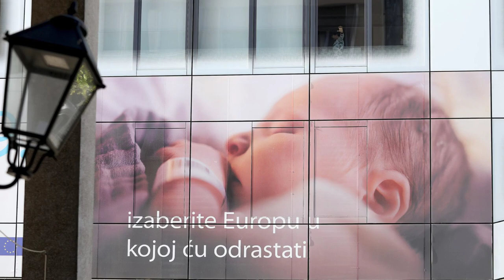12 hrvatskih zastupnika u Europskom parlamentu | PIXSELL PLUS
Hrvatska je izabrala 12 zastupnika koji će nas narednih pet godina predstavljati u Europskom parlamentu. To su Karlo Ressler, Dubravka Šuica, Tomislav Sokol i Željana Zovko iz HDZ-a, Biljana Borzan, Tonino Picula, Predrag Fred Matić i Romana Jerković iz SDP-a. Ispred Hrvatskih suverenista u Europski parlament ući će Ruža Tomašić, Mislav Kolakušić osvojio je mandat na svojoj listi, za Živi zid mandat je osvojio Ivan Vilibor Sinčić, a Amsterdamsku koaliciju Valter Flego.

VIDEO:Josip Regović, Igor Kralj, Dubravka Petrić, Patrik Macek, Marko Prpić, Sandra Šimunović, Duško Jaramaz i Kristina Stedul Fabac/PIXSELL
Photo gallery: